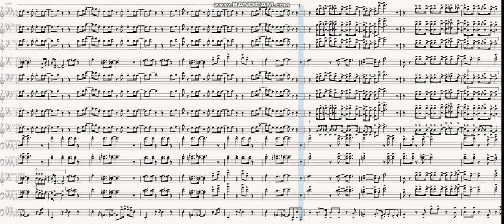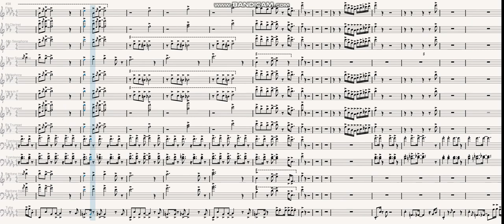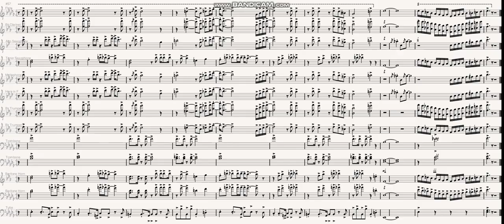"Don't Cost You Nothing" by Ashford And Simpson Marching Band Arrangement